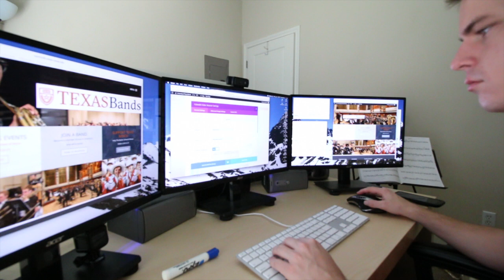Huge Orange Cow and Dancing Mascot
VLOG # FIFTY SIX | February 25, 2016
Music | Niente Ciccolato